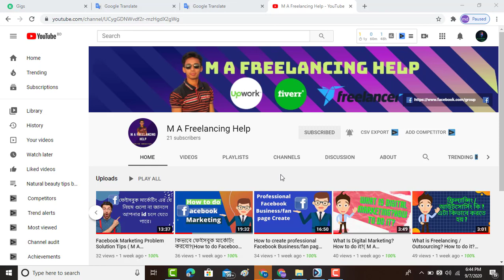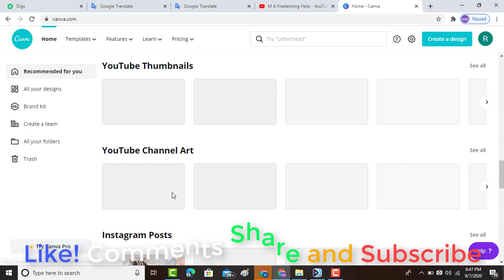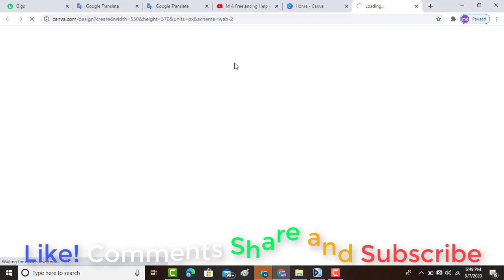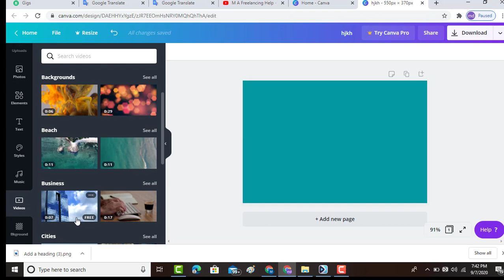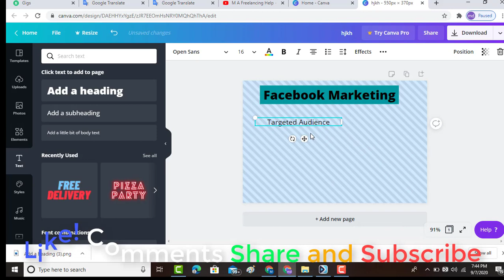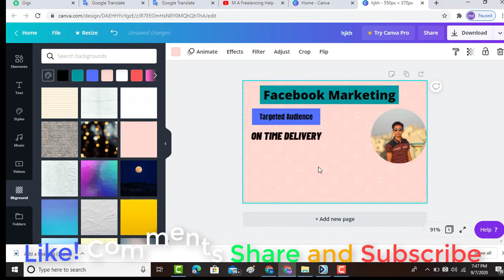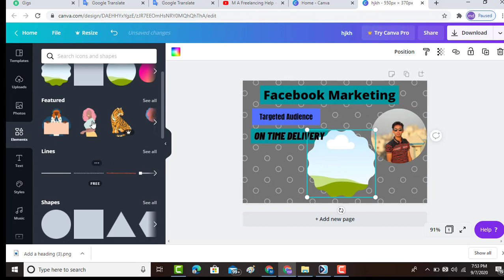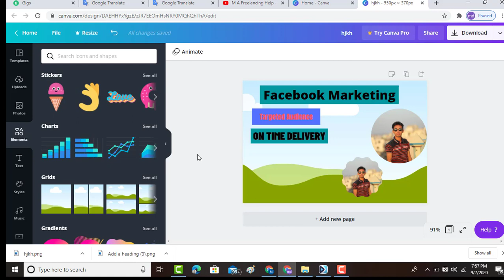Canva Tutorial | How To use canva and create Designing Gig Image - A-Z | Bangla Tutorial 2020-21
Assalamualaikum.   watching this video  Canva Tutorial & How To use canva and create a designing gig image without knowing any graphic design. And all the settings on how to run the canva.com are discussed in this video. So watch the video till the end.

এই ভিডিওর দেখার মাধ্যমে জানতে পারবেন  কিভাবে  ক্যানভা ব্যবহার করবেন এবং
  কিভাবে ক্যানভা দিয়ে  ডিজাইনিং গিগ ইমেজ তৈরি করবো কোনো গ্রাফিক ডিজাইন জানা ছাড়া। এবং ক্যানভা কিভাবে চালাবেন এটার সকল সেটিং নিয়ে আলোচনা করা হলো এই ভিডিওতে।

ইনস্টাগ্রাম :

টুইটার :

We created the (M A Freelancing Help) channel just to let you know about Freelancing / Outsourcing. And how to do freelancing / outsourcing you will find in this channel. More technology videos will be uploaded here besides freelancing. And comment on your freelancing and what kind of video you need. We will always try to give you the videos you want. And if you are always with us, we will be encouraged to make videos.

আমরা (M A Freelancing Help ) চ্যানেলটি তৈরি করেছি শুধু আপনারা  যেন ফ্রীল্যানসিং /আউটসোর্সিং সম্পর্কে জানেন। এবং কিভাবে ফ্রীল্যাংসিং /আউটসোর্সিং কিভাবে  করতে হয় তা এই চ্যানেল এ পাবেন। এখানে ফ্রীল্যাংসিং ছাড়া আরো টেকনোলজি ভিডিও আপলোড হবে। আর আপনার ফ্রীল্যাংসিং এবং কি রকম ভিডিও প্রয়জন তা কমেন্ট করে বলবেন। আমরা সব সময় চেষ্টা করবো আপনারা যা চান সেরকম ভিডিওস দেয়ার জন্য। আর আপনারা সবসময় আমাদের সাথে থাকলে আমরা ভিডিও তৈরি করতে উৎসাহিত হবো.